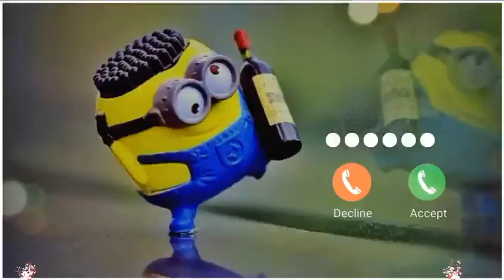Vivo phone message tone. vivo ringtone || vivo trending ringtone.